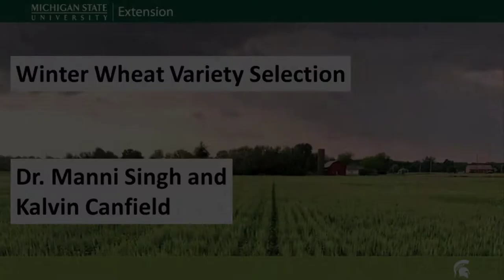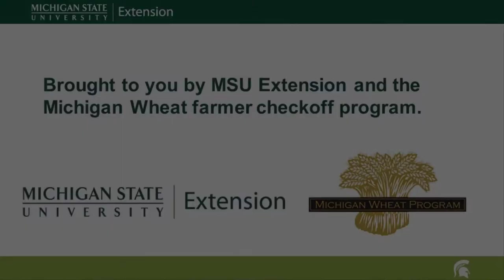Wheat Canopy Architecture in Narrow Rows - Variety Differences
Dr. Manni Singh, MSU cropping systems agronomist, and graduate student Kalvin Canfield visit a Michigan wheat plot to describe the benefits in wheat canopy architecture that result from precision planting of Michigan wheat. Canfield describes the results of a five-variety trial using varieties with different plant traits, and the response to precision planting and seeding rate in this 3-minute video. Taped for the Michigan Wheat Program's 2020 "Virtual" Summer Field Day.